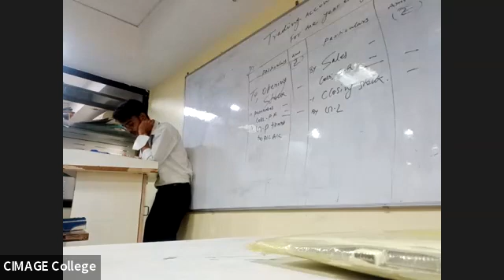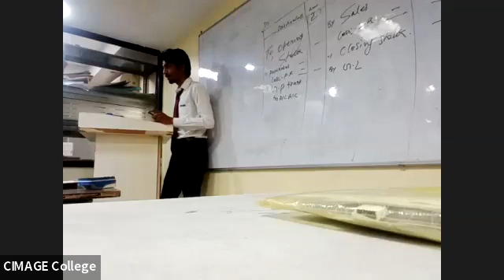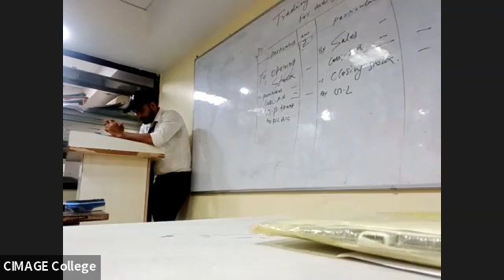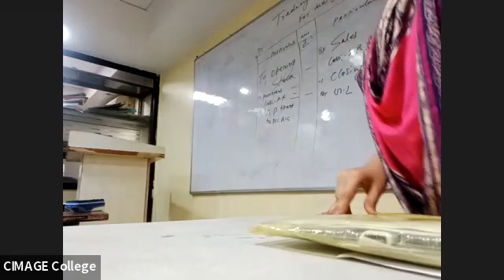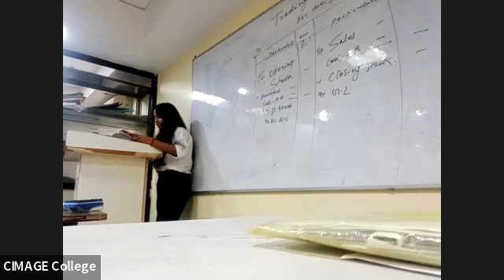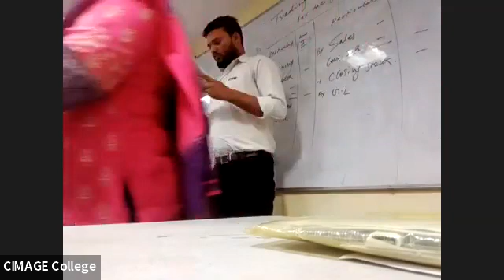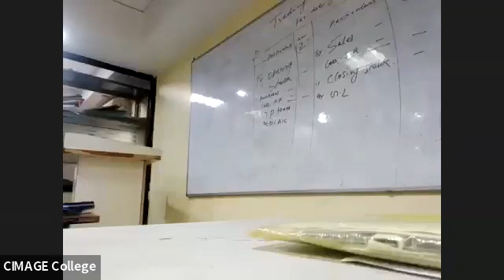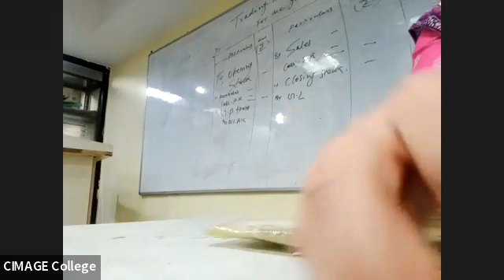BBA AKU 1st sem B2| Speech by students| by Akanksha| 14/4/22| CIMAGE COLLEGE PATNA